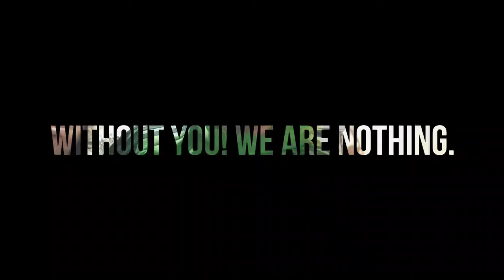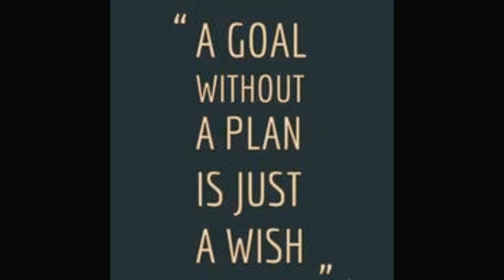Eric Cocker Spaniel Kennel Story - American Cocker Spaniel Breeder in the Philppines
Eric Montemayor
Cocker Spaniel Breeder in the Philippines
Gallery and our story and how it all started.